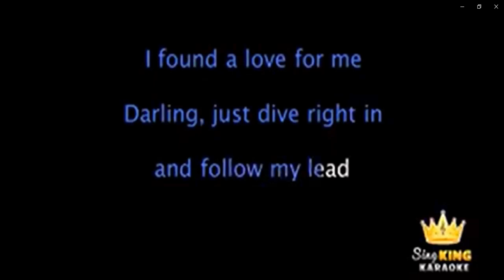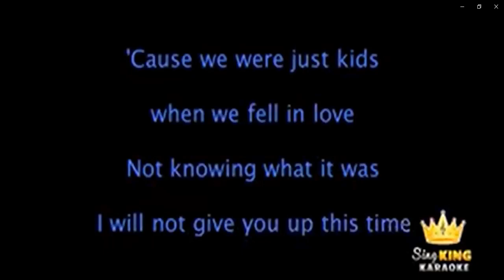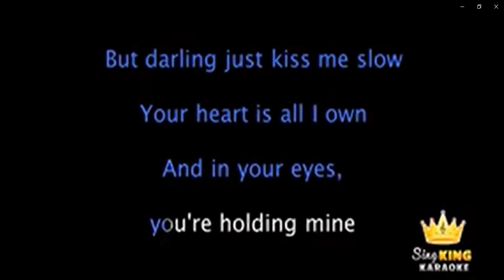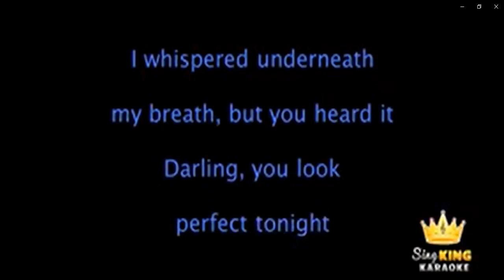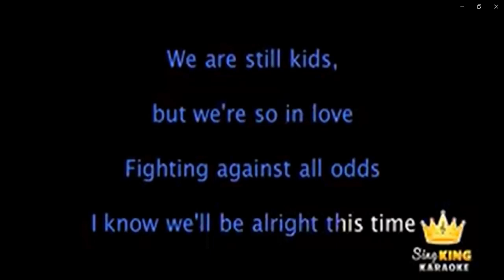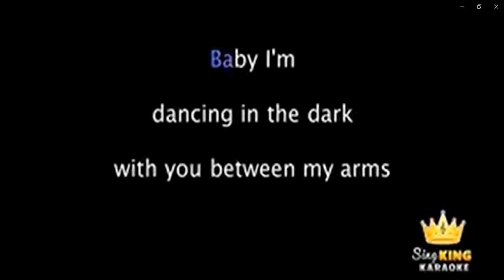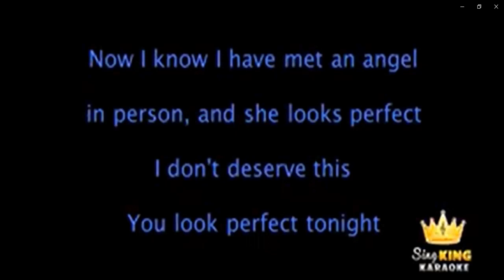HOW TO SING THE Perfect Videoke Rendition PERFECTLY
✨Just a relaxing time. Music always softens OUR HEARTS!

❤️ Thanks Always For Your Ever Caring Support My Friends.